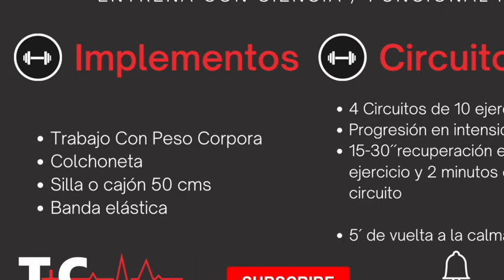Fuerza Abdomen, Cadera y pierna / Colchoneta, banda elástica y mancuernas | Ejercicio en casa 4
Secuencia 4D. REQUIERES COLCHONETA, SILLA Y BANDA ELÁSTICA

Si quieres un Ciclo Específico de Fortalecimiento con Mancuernas de más de 20 sesiones, para 6 semanas.

***Esta secuencia de ejercicios hace parte un programa de entrenamiento personalizado para corredores o triatletas prescrito por el médico especialista en deporte y entrenador Jesús Miranda Bolívar.  Si lo haces de forma aislada, regula tu esfuerzo, no deberían haber molestias.

Si deseas información sobre nuestros planes de entrenamiento personalizados visita y solicita información adicional.

Estos vídeos están disponibles públicamente con fines educativos. Si tienes alguna molestia con estos ejercicios solicita asesoría de un experto.

“Este producto no sustituye la opinión especializada. Siempre debes consultar a un profesional para tratar asuntos relativos a tu salud.”

Gracias